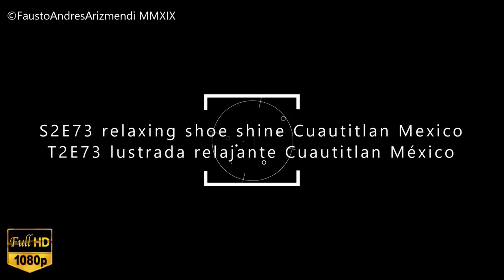S2E73 Relaxing shoe shine cuautitlan Mexico/lustrada relajante cuautitlan Mx ASMR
dificultad para DORMIR & RELAJARSE, triggers Auditivos y visuales, ASMR Shoe Shine, NUEVOS VIDEOS Cada Semana channel/canal
ASMR shoe shine Fausto Andres Arizmendi

ASMR video

in thsi video youc an see a relaxing shoe shine, the place is miguel hidalgo ave in the main garden of cuautitlan Mexico, the cost was 1.25 usd. thanks for watching my video

en este video puedes ver una lustrada relajante, el lugar es av.

ASMR video